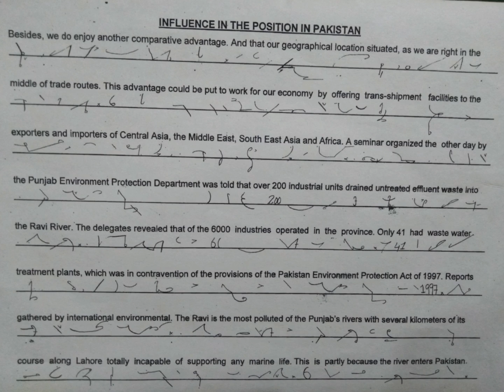100word/minute Speed test